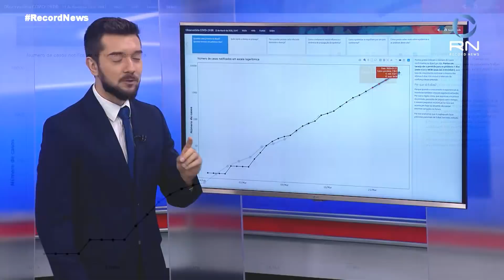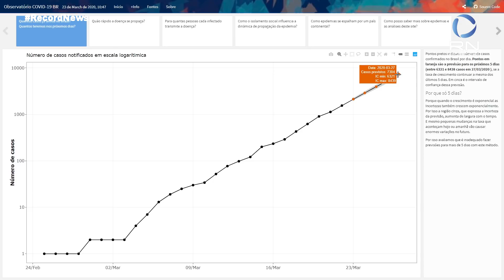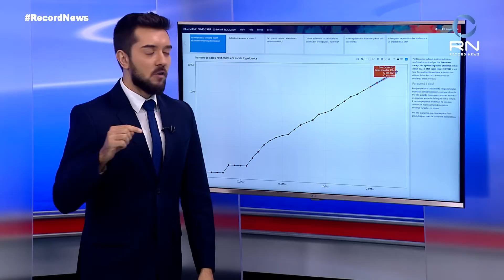Coronavírus: Ritmo de contágio é parecido com a Itália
Segundo projeções, Brasil deve ter mais de 6 mil casos de coronavírus até a próxima sexta-feira. Pesquisadores analisam a evolução da doença no país.